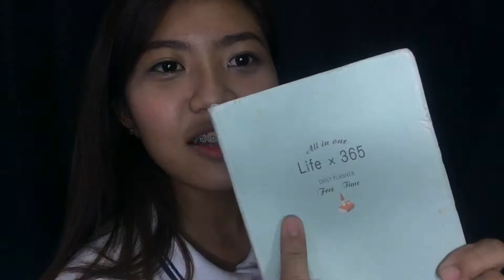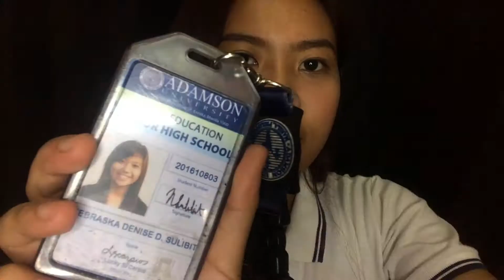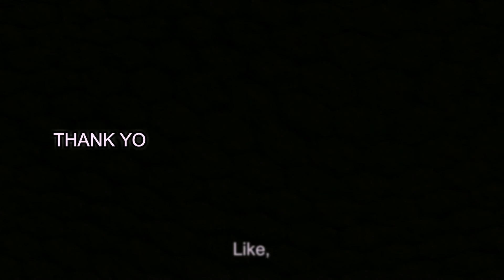WHAT'S IN MY BAG 2017 (OH NO HUHU) | Philippines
OPEN ME BES!

Hi guys, babawi ako sa inyo hihi. Sorry mga beshie ha magiging consistent na ako promise, lalo na't may magagamit na ulit ako sa pagfilm! Yeheyyy.

Anyways, thank you ulit guuuys for watching!!! Ilysm omg xx